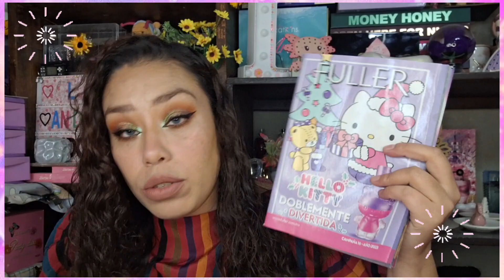campaña 14 fuller 2023 🙈 super atrasada 🙊🩷